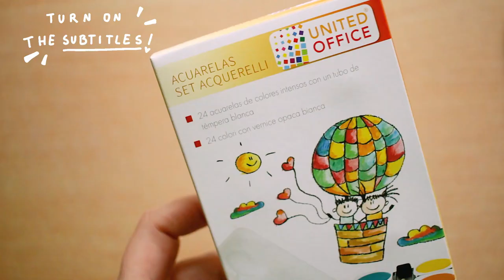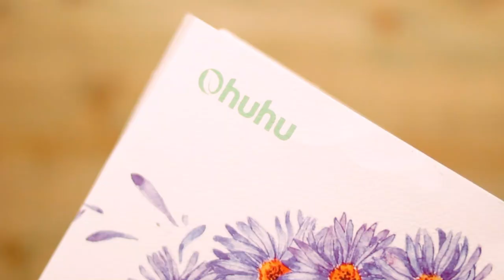🌸 CHEAP ART SUPPLIES CHALLENGE ✨KIDS WATERCOLORS🌈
Hello guys in today's video I am painting with kid's watercolors, just for fun!
STUFF IN THE VIDEO:
- kids watercolors by united office

- ohuhu watercolor paper

- faber castell polyhromos in black for the outline

- brushes by nic pro and creative marks

💖 *y o u  c a n   f i n d  m e   h e r e* 💖

💖 *what i use to make a video*💖

- canon eos 700d + 18 55 stm
-yungwo 35mm lens
-tripod

- Procreate (for the animations, text, doodles)

The music is from epidemic sounds:
Symbios - Ever So Blue
Juanita - Boone River
Lamna - Lo Mimieux

⚠️ *DESCLAIMER* ⚠️
I am an affiliate of Amazon if you use the amazon links I provide under my videos to buy anything ( even dog cookies ) I get a small commission that I use to buy materials for my art and videos! It's completely free for you so it's a nice way to support a broke artist like me! Thank you 💖